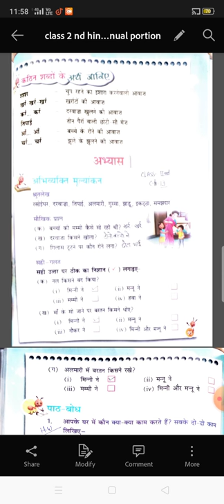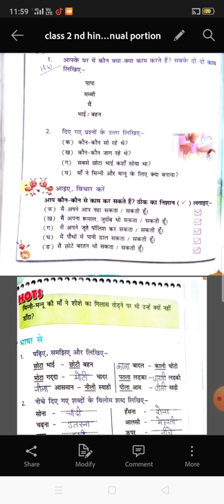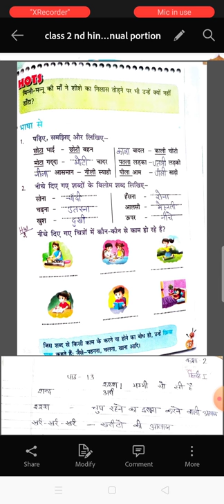class 2 nd hindi reader ch13 Annual portion